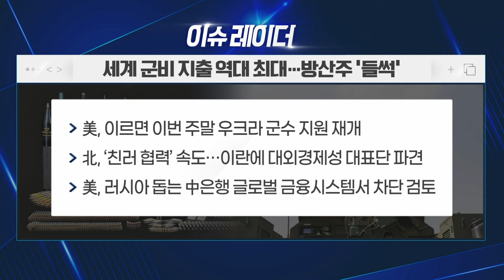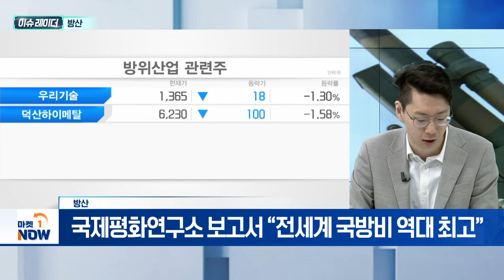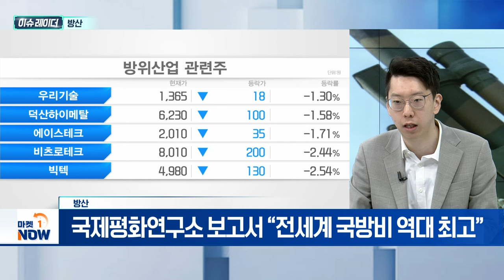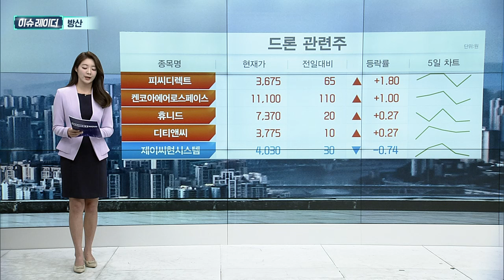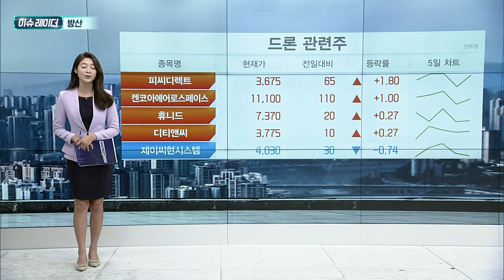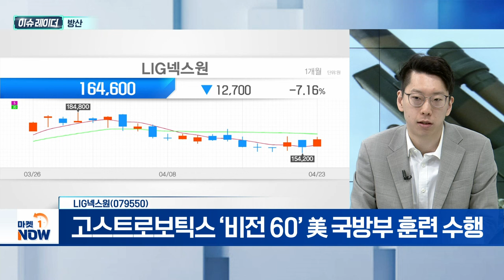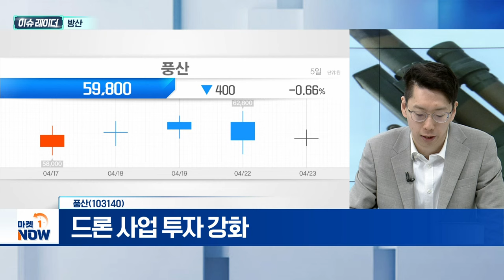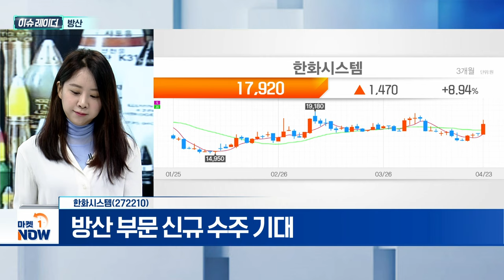방산 | LIG넥스원(079550), 풍산(103140), 한화시스템(272210) | Market Now (20240424)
- 美 하원, 우크라·이스라엘에 130조 지원
- 국제평화연구소 보고서 “전세계 국방비 역대 최고”
- 지난해 국방비 2조 4,430억 달러
- 北 ‘핵반격’ 훈련 시행... 軍 “대응 강화”

- EU “패트리엇 우크라에 필요”
- 천궁-Ⅱ 지난 2월 사우디에 약 32억 달러 수출
- 고스트로보틱스 ‘비전 60’ 美 국방부 훈련 수행
- 고스트로보틱스 지분 60% 인수

풍산(103140)
- 구리가격 상승으로 신동 사업 마진 회복
- 올해 신동 판매량 18만 6천 톤 예상
- 드론 사업 투자 강화
- ‘2024 드론쇼코리아’ 전시회 참가

- 1분기 실적, 시장 기대치 부합할 전망
- 방산 부문 신규 수주 기대
- 우주 사업 성장 모멘텀 주목